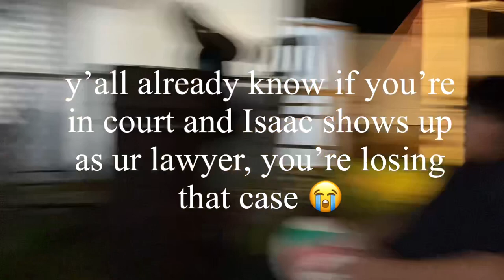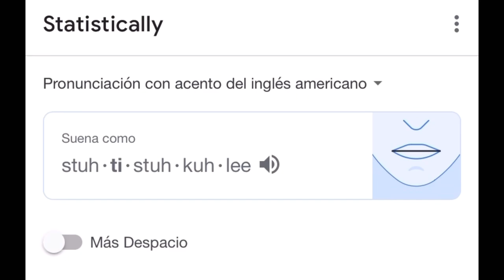Isaac’s Vlog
Hey y’all! This is another random sorta vlog! It has some volleyball, some fighting, and some weird… stuff! I also didn’t do most of the vlogging in this video, so enjoy!!